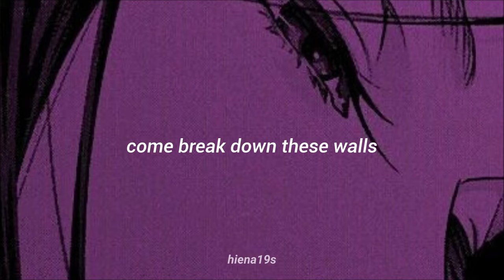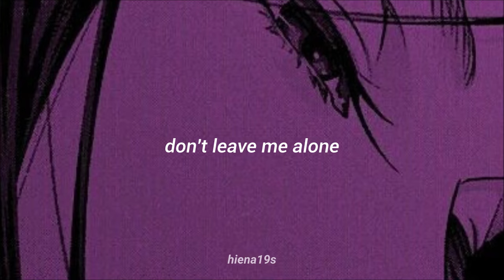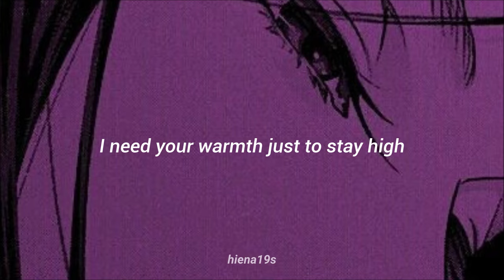Ari Abdul - Babydoll ; lyrics. "Come here babydoll tiktok song"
Aclaración: esta canción no lo hice ni me pertenece, simplemente subo la letra/traducción por gusto, es decir, no gano ni recibo nada por ello.